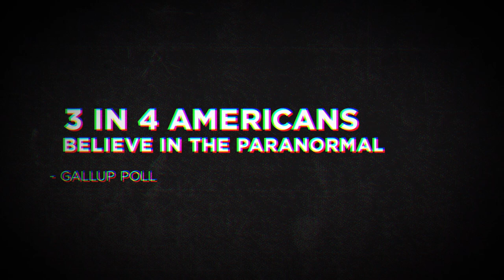Destination America Sizzle 2015